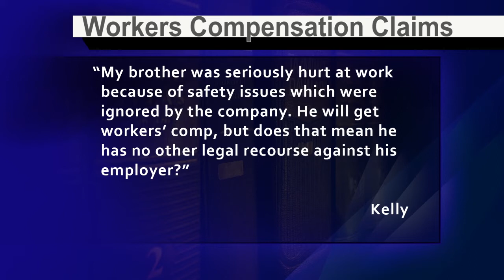Workers' Compensation in Mississippi - LawCall Jackson - July 2020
Answers to questions about workers' compensation in Mississippi.

TV Show

Legal Directory